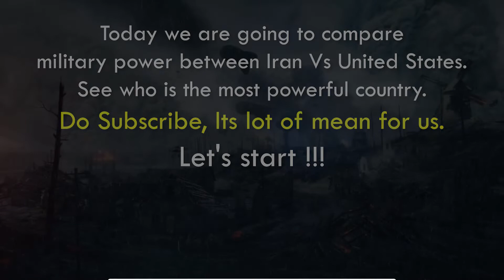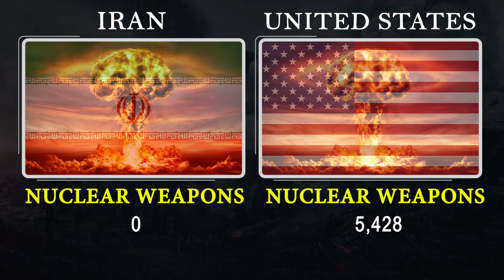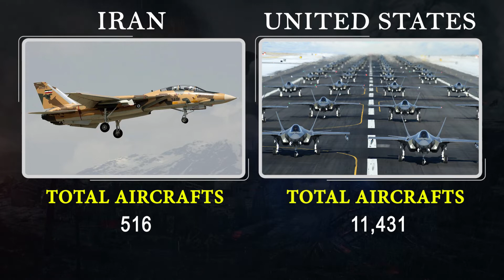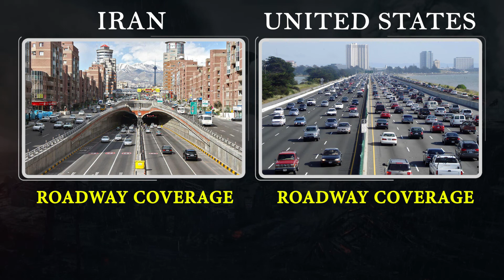Iran vs United States Military Power Comparison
Today we are going to compare military power between Iran vs United States.

All information comes from wikipedia.org, government websites and press releases. Owner of this channel is not responsible for potential mistakes or lacks of data. Despite the efforts of the greatest correspondence with the reality, there is no guarantee, that all the data is true. Some information is indicative and estimated because of lack of official or up-to-date data.

Global Comparison
Dark History
Global Power Comparison

Famous Video of our Channel